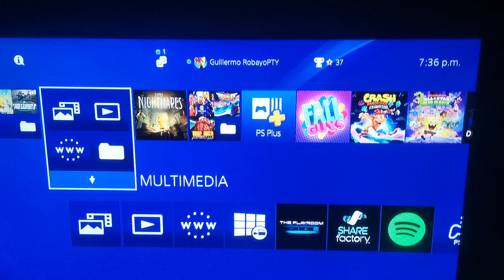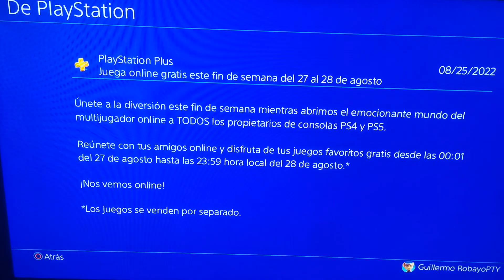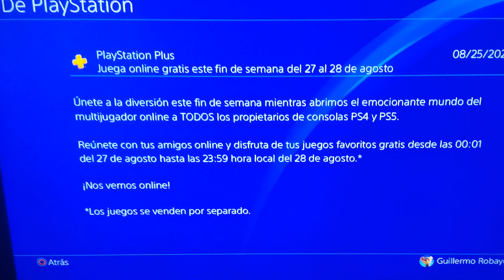PS PLUS GRATIS ONLINE FIN DE SEMANA en PS4 y PS5 🎮✅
👇🏼🔴 YA ESTA DISPONIBLE ONLINE PARA PLAYSTATION PLUS 🔴👇🏼